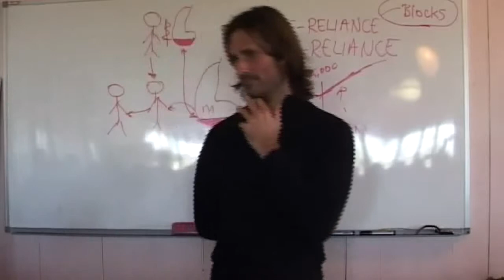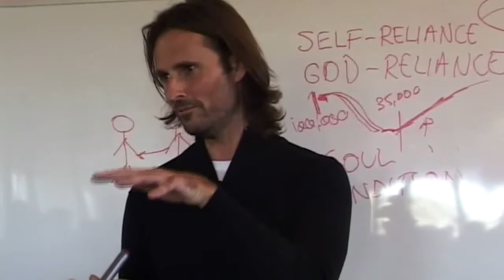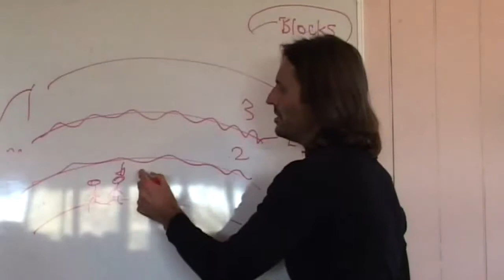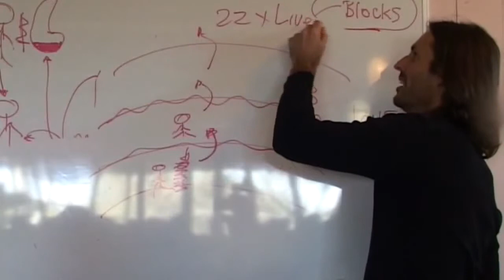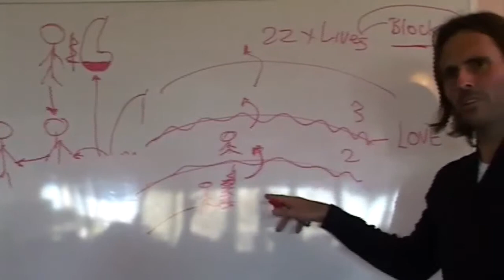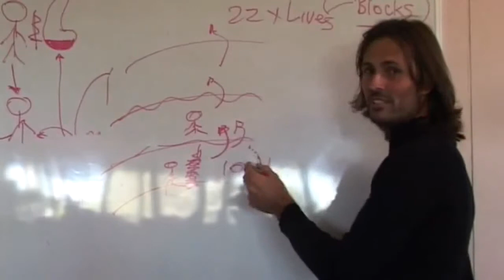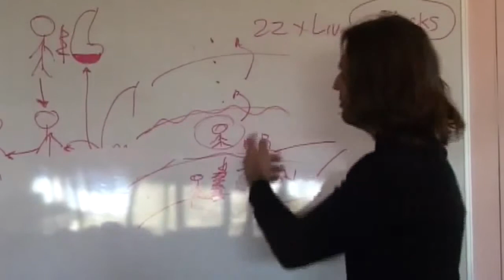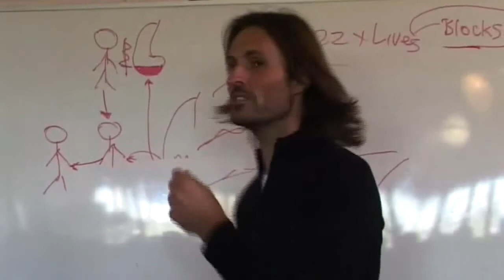Jesus on How Spirits Move Through the Spheres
Jesus describes how spirits move through the spirit world and how our lack of understanding of the truth about these things has led to confusion about reincarnation.

This is a section of the presentation by Jesus entitled "20080809 Overview Of Divine Truth - The Divine Love Path P2".

dtstart:002342:
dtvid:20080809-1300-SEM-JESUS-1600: